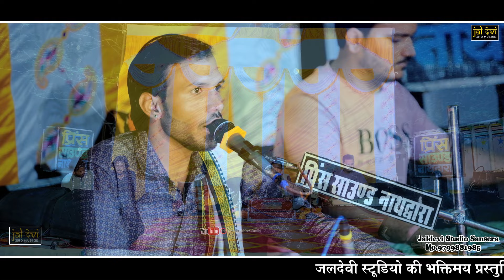dhere Utro Devi Dhere Utro || पूरण जी गुर्जर सुखामंड || धीरे उतरो देवी धीरे उतरो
भजन • धीरे उतरो देवी धीरे उतरो

सिंगर • पूरण गुर्जर

लाइव • ढीली मगरी श्याम

साउंड • प्रिंस साउंड नाथुद्वारा

विडियो • जलदेवी स्टूडियो सांसेरा